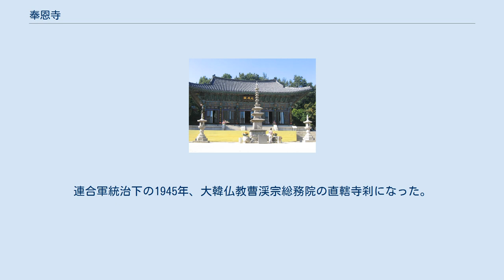奉恩寺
江南区_(ソウル特別市)
奉恩寺（ポンウンサ、ほうおんじ、朝鮮語: 봉은사）は、大韓民国ソウル特別市江南区にある仏教寺院。
韓国仏教界の最大勢力である曹渓宗（大韓仏教曹渓宗）の総本山曹渓寺の末寺。
李氏朝鮮の時代から日本統治時代にまたがる1551年から1936年にかけて、奉恩寺は禅宗の総本山だった。
 奉恩寺は、新羅時代の794年（元聖王10年）に縁会が見性寺を創建したことをもって、奉恩寺の創建としている。
李氏朝鮮燕山君の時代の1498年、見性寺を改築して宣陵（成宗の陵）を管理する陵寺とし、名前を奉恩寺に改名した。
1551年には全国の禅宗を管掌する禅宗首寺刹に指定され、禅宗の総本山になった。
李氏朝鮮では世宗の仏教弾圧以降、宗派は禅教の2宗派だけだった。
禅宗の総本山は奉恩寺だったが、教宗の総本山は奉先寺であった。
 1562年（明宗17年）、寺を現在の場所に移した。
明宗の時代（1545年 - 1567年）の初期、幼い明宗に代わり、文定王后が垂簾聴政を行ったが、文定王后は奉恩寺を仏教復興の根本道場とした。
普雨が1548年に住持になってから、禅教両派とも、科挙の僧科試験を復活させた。
僧科の試験は奉恩寺で行われた。
朝鮮末期の1902年、大韓寺刹令が制定され、奉恩寺は全国に14ヵ所ある首寺刹の一つに指定された。
韓国併合後の1911年、朝鮮三十本山に選ばれ、ソウル及び広州などの京畿道8ヵ郡にある80あまりの寺院を管轄した。
1939年の大火災で大部分の建物が焼失し、1941年から1942年にかけて再建した。
連合軍統治下の1945年、大韓仏教曹渓宗総務院の直轄寺刹になった。
1996年に高さ23mの韓国最大の弥勒大仏を建立した。